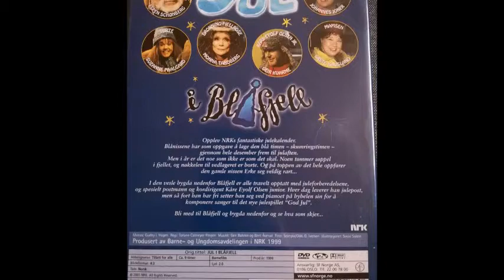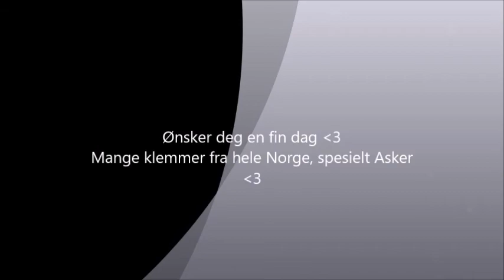Gratulerer med dagen Espen Skjønberg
I dag 7 april 2019 fyller hele Norges Espen Skjønberg 95 år. Han er mest kjent for sin rolle som blånissen Erke i julekalendrene "Jul I Blåfjell" og "Jul På Månetoppen". Gratulerer med dagen Espen.